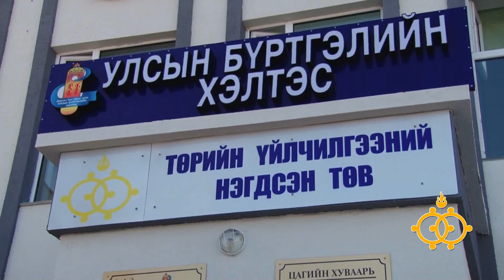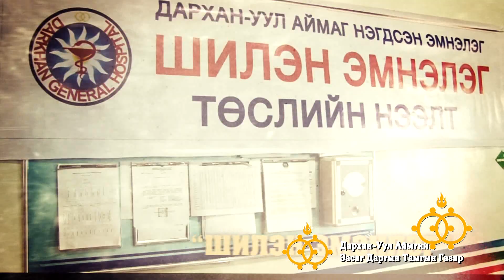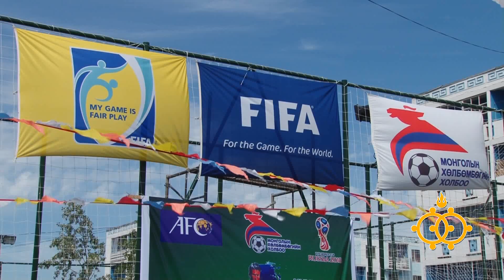Eruul hot Salbar dundiin hamtiin ajilgaa 2019 06 07